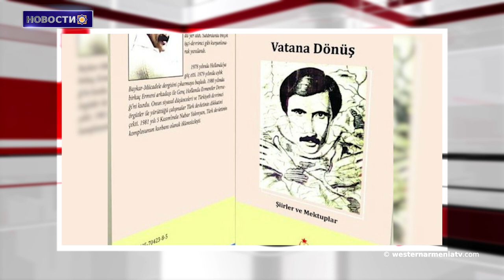Судебный иск против политиков за утверждения о Геноциде армян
1. Знакомимся с Западной Арменией. Село Аванц
2. Азербайджан под предлогом экологических проблем готовится к дальнейшим действиям. Депутат НС Арцаха Артур Арутюнян
3. Омбудсмен РА представил заместителю госсекретаря США последствия азербайджанской агрессии на территории Республики Армения
4. Парламент Арцаха предложил всем государствам мира расценивать провокационные действия Азербайджана против Арцаха как геноцид
5. Судебный иск против политиков за утверждения о Геноциде армян
6. Издательство "Нисан" выпустило книгу Нубара Ялмяна " Возвращение на родину»
7. Музей "23.5. место памяти Гранта Динка" номинирован на премию Лучший европейский музей года